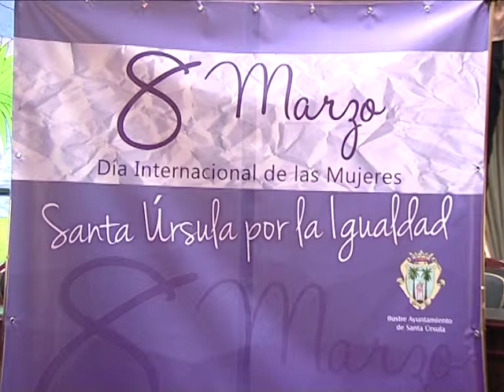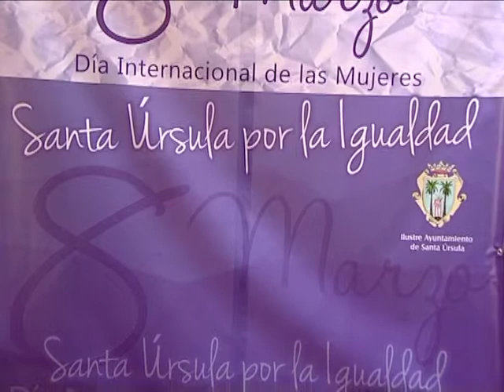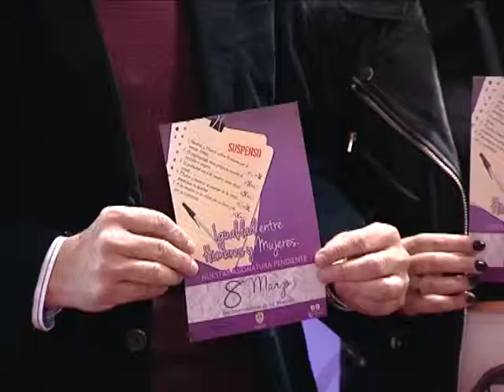Presentación del programa de actividades del día internacional de la mujer - Santa Úrsula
El ayuntamiento de Santa Úrsula presenta el programa de actividades de cara al "Día internacional de las mujeres".